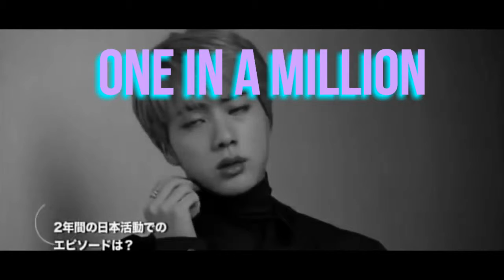LUCKY STRIKE // NAMJIN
Cr: Marroon 5 and Bighit entertaiment